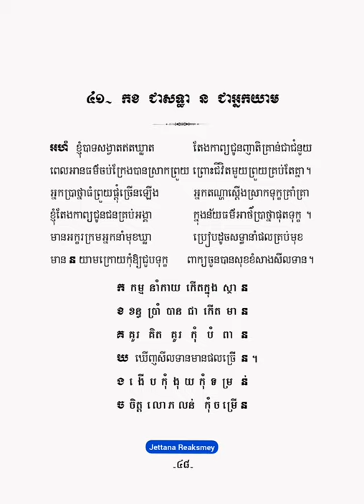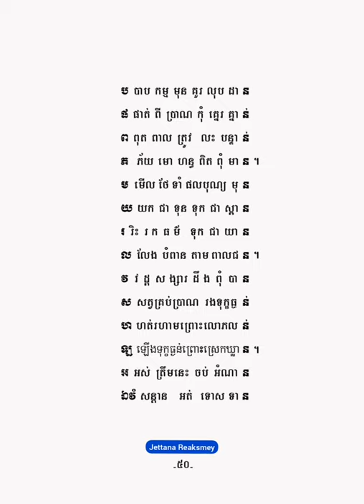កខ ជាសទ្ធា ន ជាអ្នកយាម- កំណាព្យ១០១ កវី - គុយ សុធន -【OFFICIAL ALBUM AUDIO】